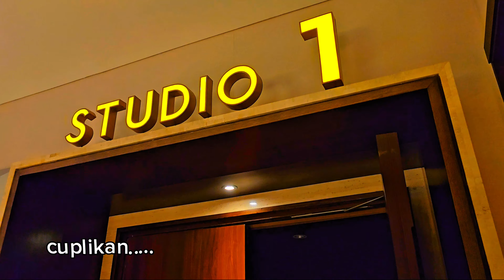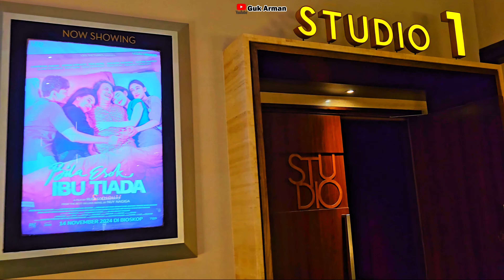Mau Nonton di XXI Manokwari ‼️ Melihat Perjalanan Siang Hari Ke Manokwari City Mall